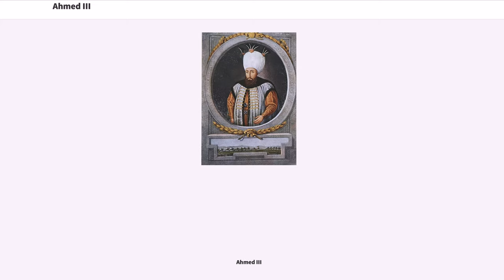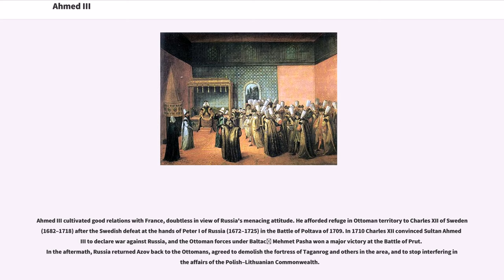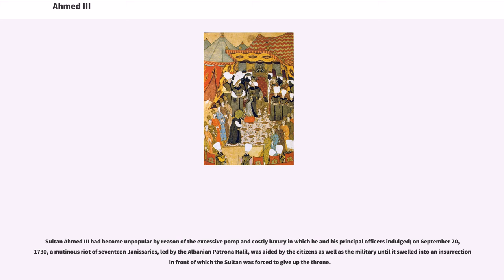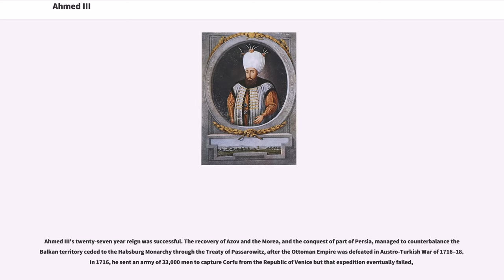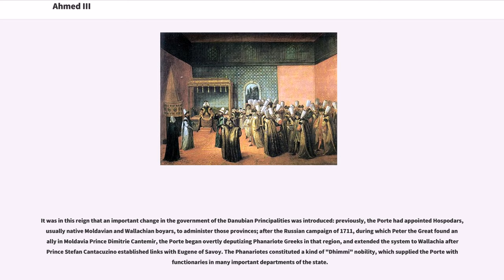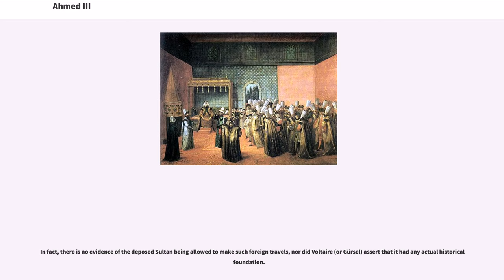Ahmed III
Ahmed III (Ottoman Turkish: احمد ثالث, "Aḥmed-i sālis") (30/31 December 16731 July 1736) was Sultan of the Ottoman Empire and a son of Sultan Mehmed IV (r. 1648–87). His mother was Emetullah Rabia Gülnuş Sultan, originally named Evmania Voria, who was an ethnic Greek. He was born at Hacıoğlu Pazarcık, in Dobruja. He succeeded to the throne in 1703 on the abdication of his brother Mustafa II (1695–1703). Nevşehirli Damat İbrahim Pasha and the Sultan's daughter, Fatma Sultan (wife of the former) directed the government from 1718 to 1730, a period referred to as the "Tulip Era".

Ahmed III cultivated good relations with France, doubtless in view of Russia's menacing attitude. He afforded refuge in Ottoman territory to Charles XII of Sweden (1682–1718) after the Swedish defeat at the hands of Peter I of Russia (1672–1725) in the Battle of Poltava of 1709. In 1710 Charles XII convinced Sultan Ahmed III to declare war against Russia, and the Ottoman forces under Baltacı Mehmet Pasha won a major victory at the Battle of Prut. In the aftermath, Russia returned Azov back to the Ottomans, agreed to demolish the fortress of Taganrog and others in the area, and to stop interfering in the affairs of the Polish–Lithuanian Commonwealth.

Forced against his will into war with Russia, Ahmed III came nearer than any Ottoman sovereign before or since to breaking the power of his northern rival, whose armies his grand vizier Nevşehirli Damat İbrahim Pasha succeeded in completely surrounding at the Pruth River Campaign in 1711. The subsequent Ottoman victories against Russia enabled the Ottoman Empire to advance to Moscow, had the Sultan wished. However, this was halted as a report reached Istanbul that the Safavids were invading the Ottoman Empire, causing a period of panic, turning the Sultan's attention away from Russia.

Sultan Ahmed III had become unpopular by reason of the excessive pomp an...